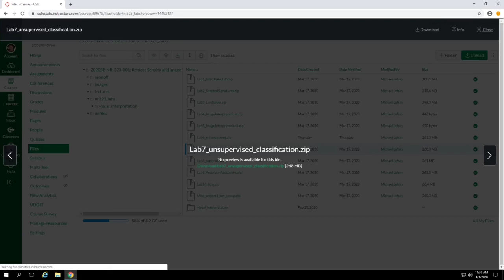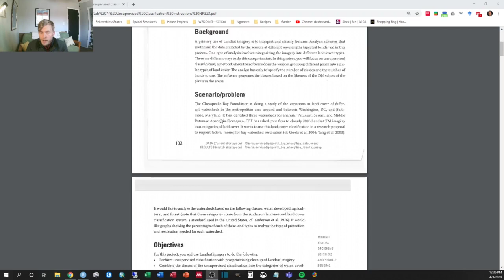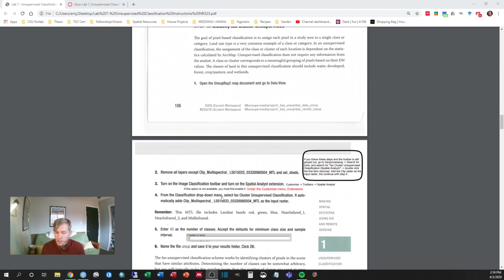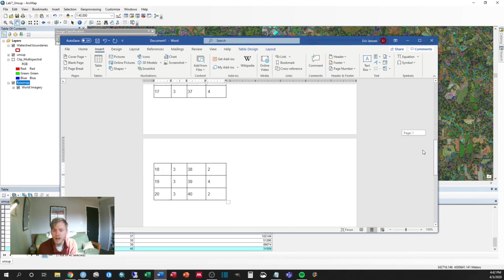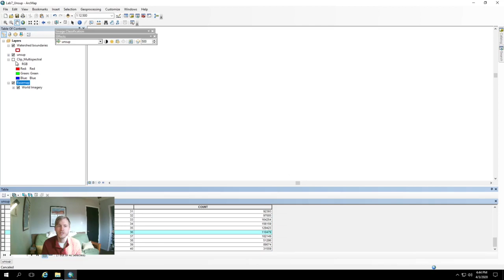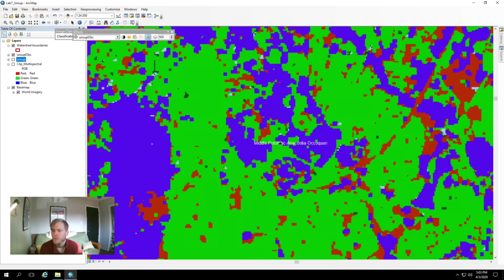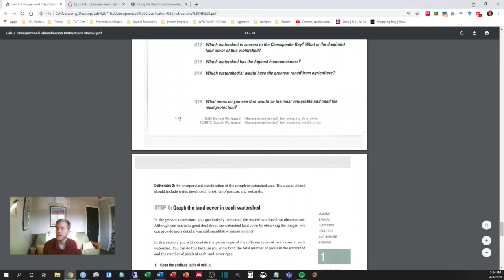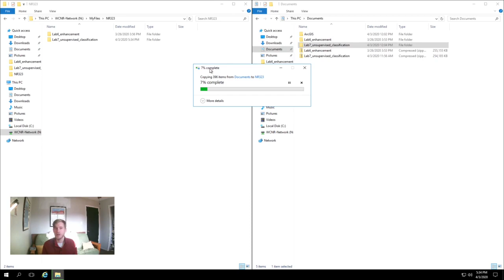Lab 7: Unsupervised Classification // NR/GR323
I put together this video to provide more of a roadmap through lab 7, which focuses on unsupervised classification. Unsupervised classification is an important topic and widely applied technique in remote sensing by identifying clusters of similar pixels that often relate to common classes of land use and land cover.

Please add comments with any suggestions about what would be helpful to include for future videos.

Audio stylings from Tame Impala, Anderson.Paak, Vampire Weekend, Phony Ppl, Caribou, the Strokes, Thundercat, Kadhja Bonet, Harry Nilsson, and Parquet Courts.